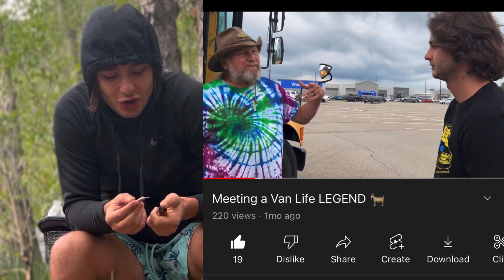Wake & Bake + Microdosing 🍄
Rainbow Gathering Clips are Coming 🔜 🤟

I love all of y’all so much thank you for all the recent extra support, definitely about to go harder, the videos will speak for themselves just enjoy the ride with me🙌

bgib_travels